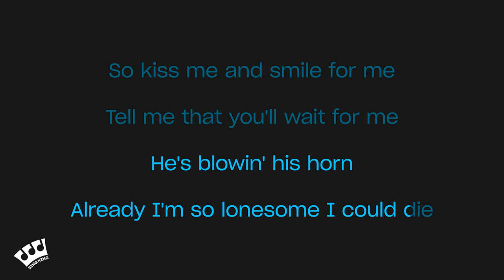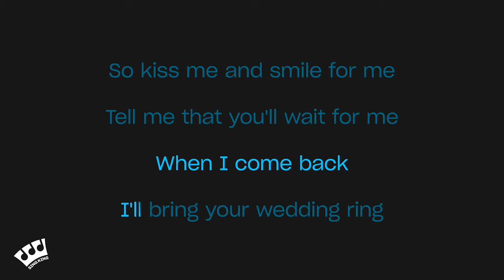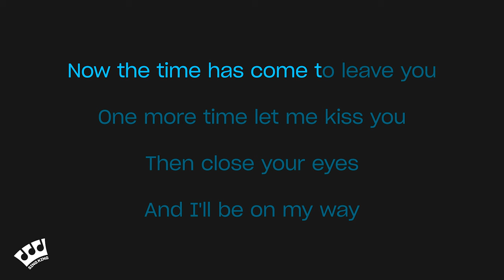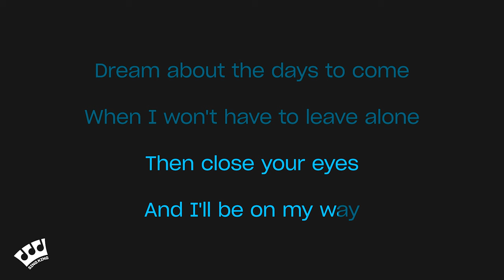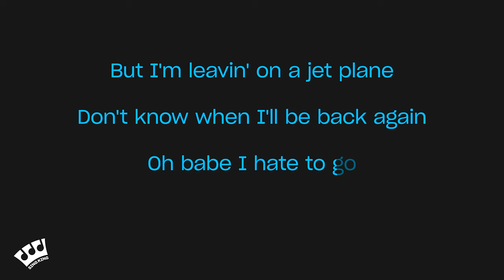John Denver - Leaving On A Jet Plane (Karaoke Version)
Karaoke sing along of “Leaving On A Jet Plane” by John Denver from Sing King Karaoke

0:00 Intro
0:03 John Denver - Leaving On A Jet Plane (Karaoke Version)
3:28 Up Next